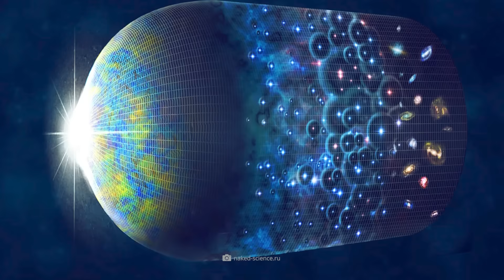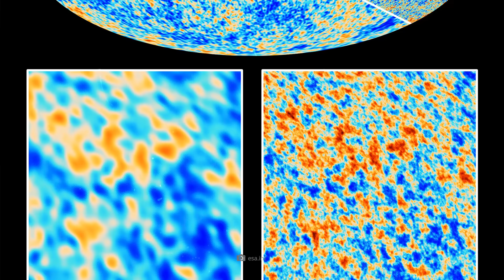Was There a Universe Before Ours? Images from the JWST Challenge Our Understanding of the Universe!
Was there another universe before ours? The mind-boggling discoveries of the James Webb Telescope now leave no doubt that our understanding of the cosmos is incomplete. Webb keeps finding astonishingly early galaxies that are far too developed for their age – and which consequently push our current models to their limits. Against this backdrop, more and more experts are now abandoning the established idea of the Big Bang – and consider it more likely that it was neither the beginning of everything nor a unique event! Today, we show you which Webb discoveries have turned our cosmological worldview upside down – and why we may even have found concrete evidence of a previous universe!